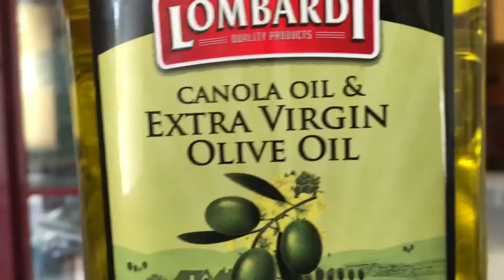How to make yum puck bong salad ຍໍາຜັກບົ້ງ Lao food Home made by Kaysone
I love to cook and eat. So come join me and watch make delicious Lao food.